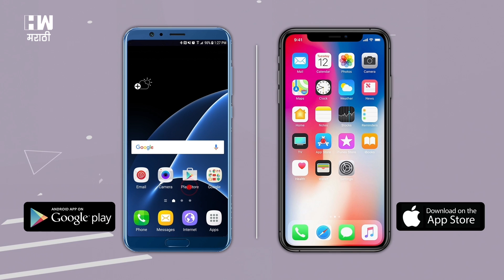Girish Mahajan | नदीजोड प्रकल्पासाठी १४ हजार कोटींचा निधी उभारु !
आगामी काळात नदी जोड प्रकल्पाला प्राधान्य असेल. केंद्राकडून न मिळाल्यास राज्य निधी उभारून १३ ते १४ हजार कोटींचा निधी या प्रकल्पासाठी देईन, अशी माहिती जलसंपदामंत्री व जिल्ह्याचे नवे पालकमंत्री गिरीश महाजन यांनी पत्रकारांशी बोलताना दिलीय. मी राजकीय क्षेत्रातला संकटमोचक आहे. दुष्काळाचा संकटमोचक निसर्ग आहे असही ते म्हणाले. पालकमंत्रीपदाची जबाबदारी मिळाल्यानंतर महाजन यांचे सोमवारी दुपारी प्रथमच जळगावात आगमन झाले. त्यावेळी ते बोलत होते. दुष्काळाचा संकट मोचक निसर्ग आहे. निसर्गापुढे कुणाचेही चालत नाही. यंदा चांगला पाऊस पडावा अशी प्रार्थना आपण सर्व करू या. अशी भावनाही त्यांनी व्यक्त केलीय़.